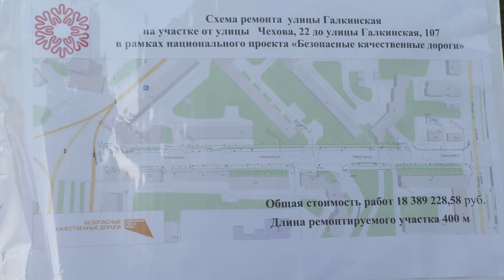Движение по ул. Галкинской в Вологде запустили после проведения ремонтных работ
На участке ул. Галкинской от ул. Чехова, 22, до Галкинской, 107, завершены основные ремонтные работы в рамках нацпроекта «Безопасные качественные дороги». С сегодняшнего дня запущено движение автомобильного транспорта.